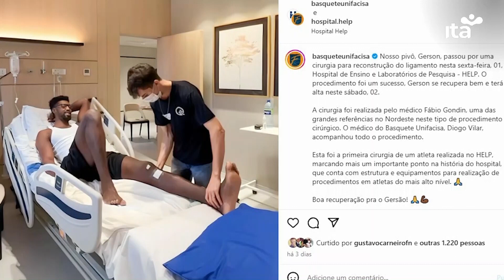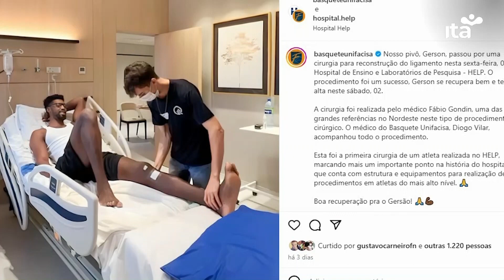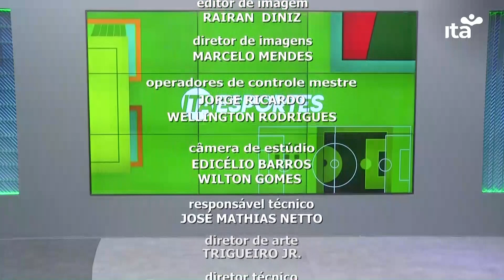ITA ESPORTES - INTEGRA - 05.12.2023